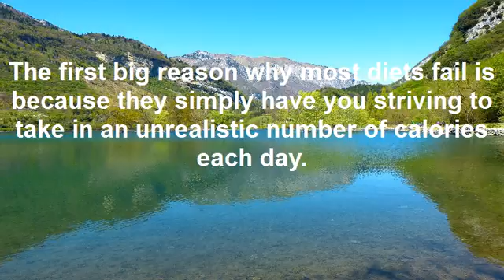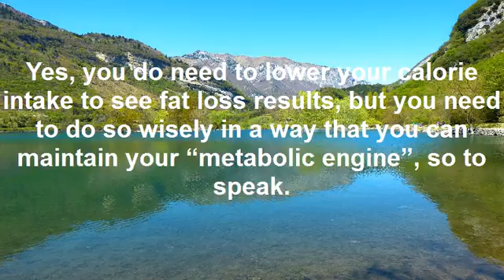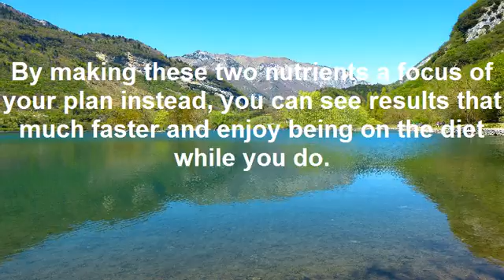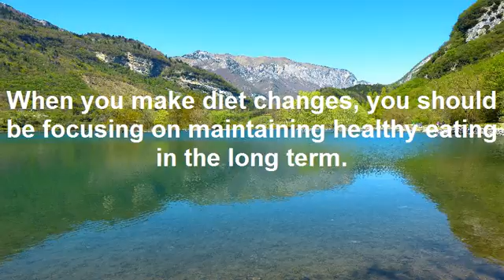4 Reasons Why Most Diets Fail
4 Reasons Why Most Diets Fail
Wondering why you just cannot see success with your diet plan? Do you feel like every diet you go on, you eventually fall off somewhere along the line?

Are you ready to toss in the towel on fat loss for good?

Don’t be. If you stop and take a minute to look at the four reasons why most diets fail, and then find yourself a diet plan that overcomes these reasons, you will soon find yourself on track to optimal success.

Let’s look at the four key factors that you need to know.
4 Reasons Why Most Diets Fail
Unrealistic Calorie Intakes

The first big reason why most diets fail is because they simply have you striving to take in an unrealistic number of calories each day. In other words, they put you into “starvation mode”. They are causing you to consume so little food that your body literally starts shutting down to conserve fuel.

When it does this, you know that you are on a one-way path to a fat loss plateau. Yes, you do need to lower your calorie intake to see fat loss results, but you need to do so wisely in a way that you can maintain your “metabolic engine”, so to speak.
4 Reasons Why Most Diets Fail
Lack Of Satiety-Boosting Nutrients

Next, another big issue with most conventional diets is they aren’t providing you enough of the two most satisfying nutrients: protein and fiber. You need protein to function optimally. It’s also the nutrient that’s the slowest to break down and digest in the body, so it will provide immediate satiety.

Couple that with dietary fiber, which is found in fresh fruits and vegetables, and it’ll slow digestion even further.

Many crash diet plans are very low in protein, and while they do have you eating lots of vegetables, many discourage the consumption of fruit.

By making these two nutrients a focus of your plan instead, you can see results that much faster and enjoy being on the diet while you do.
4 Reasons Why Most Diets Fail
Time Consuming Meal Prep

Who has an hour each and every day to meal prep? Not me — and definitely not you. Yet, many diet plans are so complex that they require this. If that’s the diet you’re on, it’s no wonder you’re failing.

Instead, you want to find an approach that gives you some basic and easy-to-implement guidelines that will help you realize true success with your program.

This plan should not take hours to follow each week, and should work with your lifestyle. When you find such a plan, it’ll be easier than ever to stick with.

Long-Term Approach

Now, chances are you’ve heard that any diet you follow should encourage a long-term approach — and I agree. When you make diet changes, you should be focusing on maintaining healthy eating in the long term.

But, if your diet plan is designed to go on for months, this can kill your motivation in its tracks.

Find a diet with a definite deadline. Three weeks is optimal here as that is the amount of time it takes to build good habits – habits that stick. Also, three weeks is a long enough period of time that you can see good results, but not so long that it’s hard to stay motivated.

Anyone should be able to do three weeks if they put their mind to it. This is precisely what The 3 Week Diet is built upon. By doing this diet, you can see remarkable changes in as little as three short weeks and once you see how easy it is to melt the fat, you’ll want to stick with the plan much longer than that.